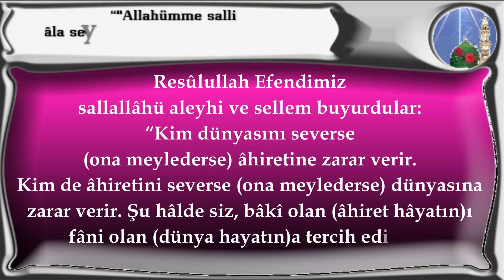Şu hâlde siz, bâkî olan âhiret hâyatını